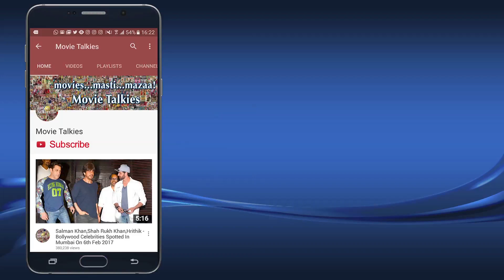Sharman Joshi Unveils The First Look Of His Gujarati Play Yashwantrao Chavan